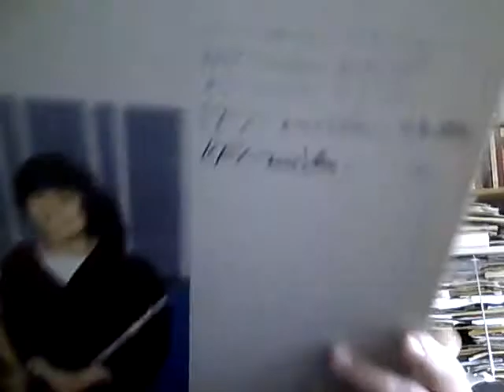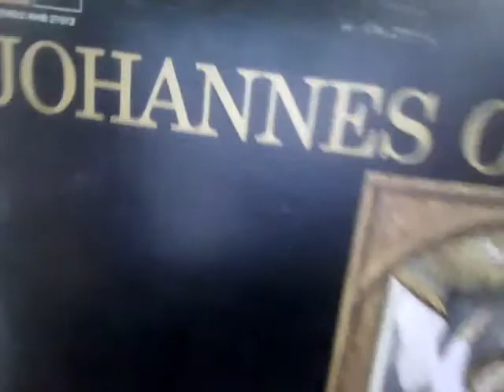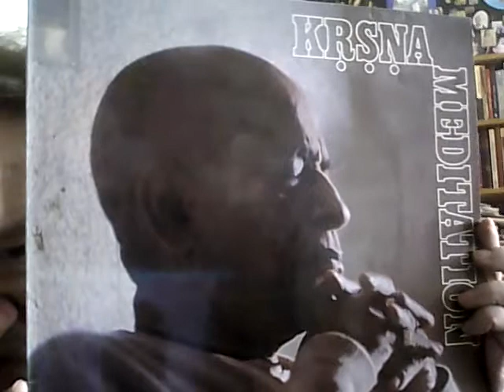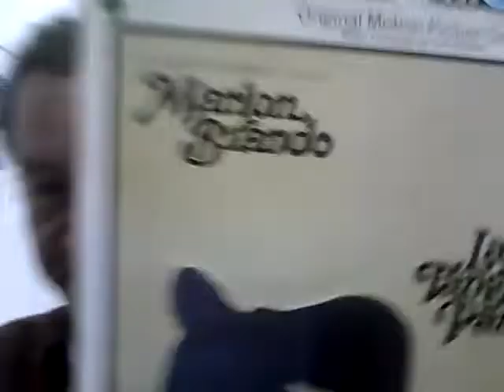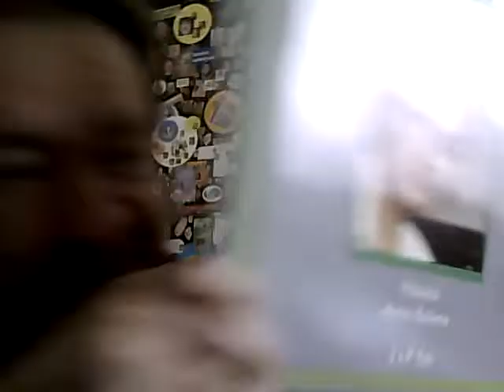kimmo framelius tarvitsee levysoittimen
muutama lp levy on säästynyt